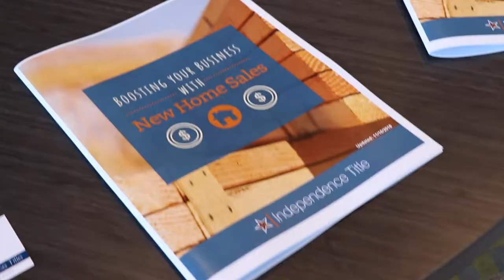Kissing Tree Property Tour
Kissing Tree is "An Active Adult Community for Those 55 and Better" located in San Marcos, Texas. Enjoy the recap of our February 2019 Property Tour to go visit this beautiful community.

T-Blackwell Insurance Group
Home Warranty of America, Inc
Sidecar Inspections

Selina Medina from Independence Title New Braunfels for teaching the CE class.